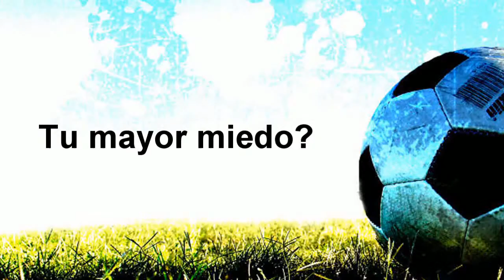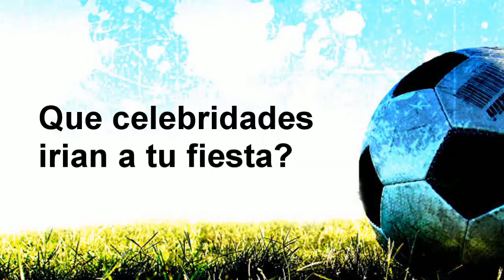A Fondo: Cam Weaver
A fondo con Cam Weaver